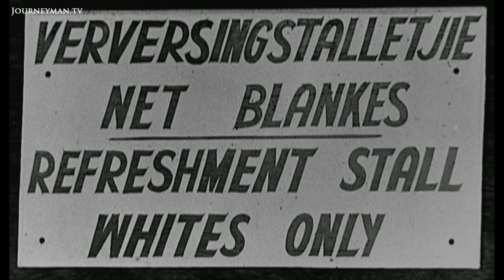Ernest Cole | Trailer | Available Now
The documentary on photographer Ernest Cole, who’s work inspired a generation of anti-apartheid activism.

With 'Lost And Found' receiving accolades the world over, this is the one and only documentary which kept Cole's name alive over the years.

Jurgen Schadeberg brings light on fellow photographer and former exile Ernest Cole in this beautiful film. Cole may have been one of a generation of lost black achievers that history overlooked for a while - but no more.

Weaving rare video footage of Cole with contemporary interviews of his family and associates, Schadeberg tells the story of a courageous artist who helped changed societies view of itself.
Born in 1940, Cole, a devout Catholic, received his first camera from a generous white clergyman in very much the same manner that Hugh Masekela received his first trumpet with the aid of Trevor Huddleston. From that moment on it became his means of expression, and a way of life.

Cole was the first photojournalist to expose South Africa's Apartheid system. Risking imprisonment, by printing his images in national publications, he was also on the payroll of the famous anti-Apartheid Drum magazine. But it was not until he wrote the book House of Bondage that his work started to attract worldwide attention. Published in 1967, the book was banned in South Africa a year after Cole was made a permanent exile. He died an untimely, lonely death away from home.

Here is the story of a man brave enough to smuggle his camera into the tightly controlled mining compounds, and to click away at pass arrests with his camera hidden in a paper bag. His life was dedicated to showing the world the reality of Apartheid, and to bring image and light to tales of oppression.

The Schadeberg movie Company – Ref. 3008

Every week Journeyman offers a brand new documentary, fresh out of the cutting room. They're award winning documentaries, some destined for the festival circuit and some for broadcast. The one thing you can know is that here you get to see them when they're fresh, often before they appear anywhere else.